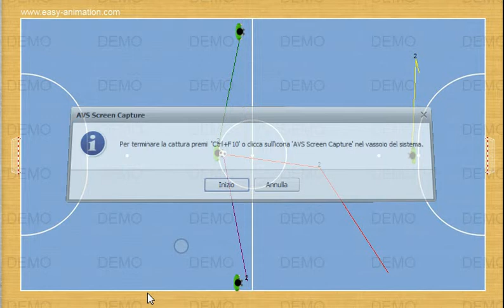movimento pivot lat opp